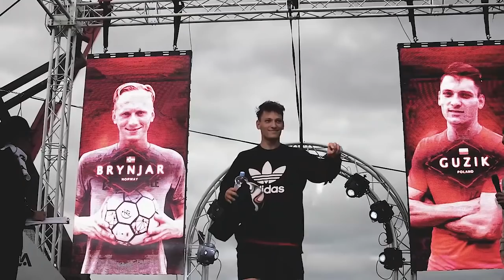Jak zacząć treningi FREESTYLE FOOTBALL? 6 porad dla początkujących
6 PORAD dla początkującego football freesylera
(1:00) 1. POCZĄTKI SĄ NAJTRUDNIEJSZE
(8:44) 2. CZY WIEK MA ZNACZENIE?
(10:50) 3. JAK DŁUGO I JAK CZĘSTO TRENOWAĆ FREESTYLE?
(14:17) 4. NIE PORÓWNUJ SIĘ DO INNYCH
(16:18) 5. PAMIĘTAJ O PODSTAWACH
(18:41) 6. POZNAWAJ FREESTYLE

Jest to poradnik dla każdej osoby, która chce rozpocząć swoją przygodę z freestyle football - czyli z wykonywaniem tricków z piłką. Filmik ten to kompendium dla każdego freestylera.